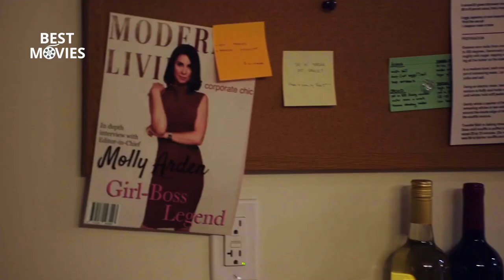HELENS DEAD Official Trailer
Follows a young woman who discovers that her boyfriend is sleeping with her cousin Helen, and goes to confront them at a dinner party, only to find out that Helen is dead and everybody is a suspect.

Country  : United States
Director  : K. Asher Levin
Writter    : Amy Brown Carver . K. Asher Levin
Producer Companies : Stoked Film Group4